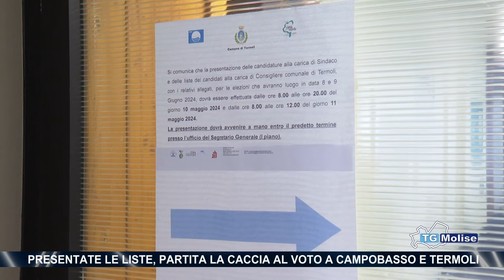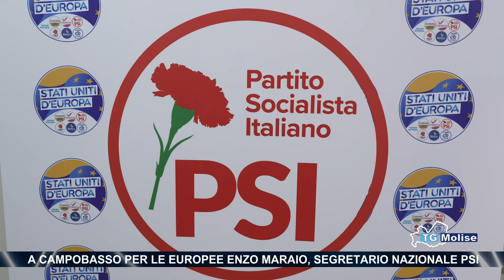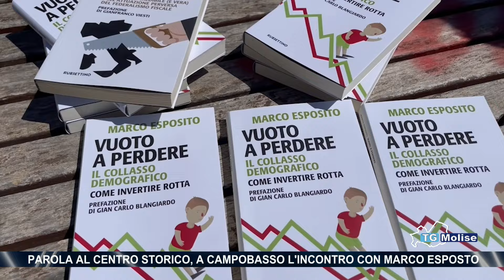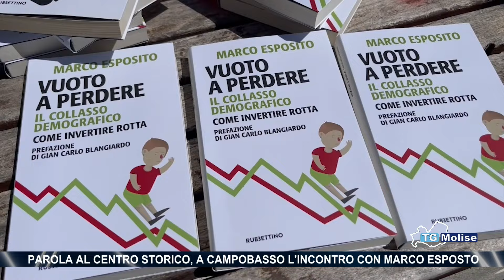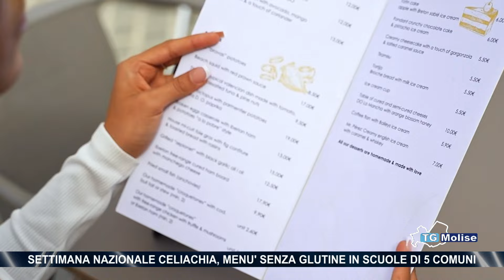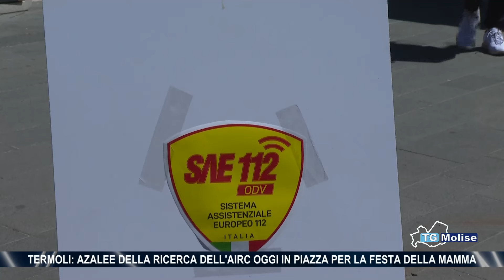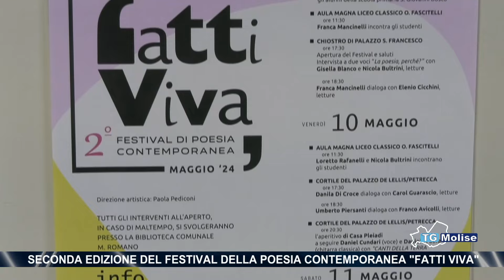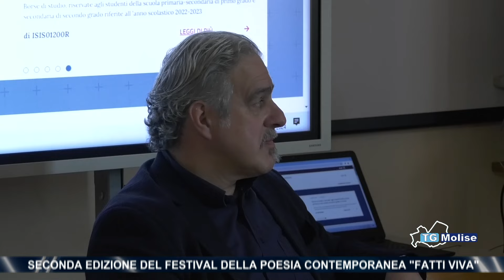TG Molise - Telemolise - 12/05/2024 - ed. serale